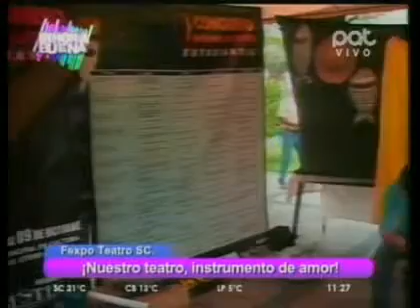FeXPO teatro SCZ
Esta jornada se viven festejos por el día mundial del teatro.